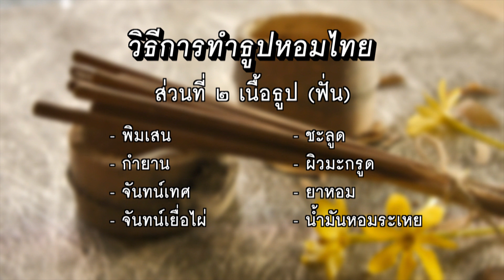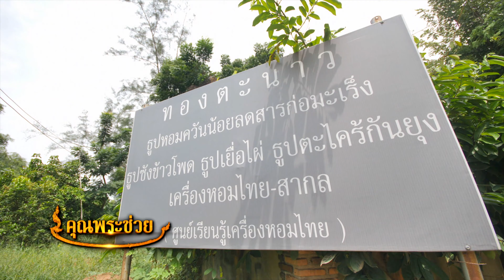มรดกภูมิปัญญาไทย คุณพระช่วย l ธูปหอมไทย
มรดกภูมิปัญญาไทย คุณพระช่วย มาเรียนรู้วิธีทำธูปหอมไทย ที่สืบทอดกันมาเป็นรุ่นที่สามกับสองหนุ่มพูมและโดม จะเป็นอย่างไรไปติดตามชมกันขอรับ